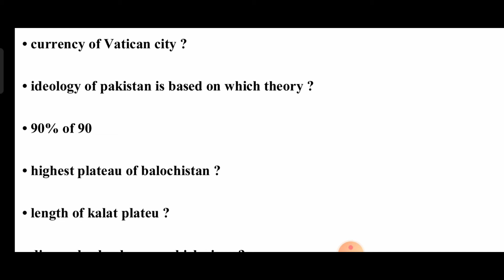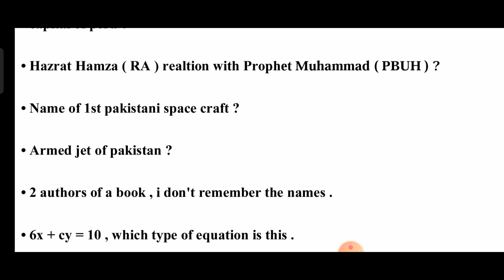Quetta center 25 may 2021 test questions | PMA 148 long course preparation | Bright info